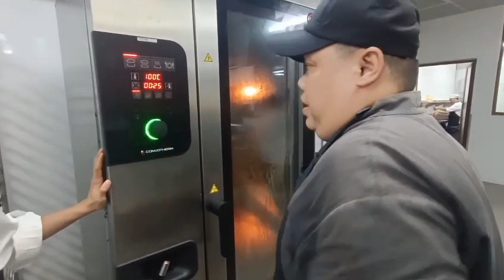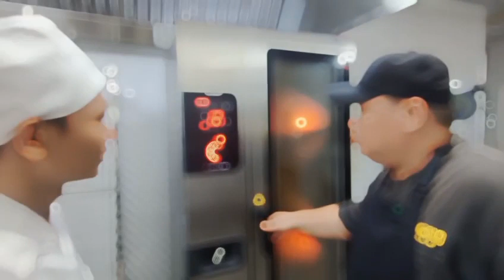Gà Hấp Muối - Phạm Hoàng Hà